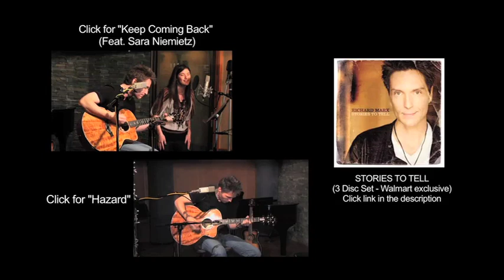Richard Marx - UStream Concert Intro - Moshe Kasher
THANK YOU TO MOSHE KASHER!